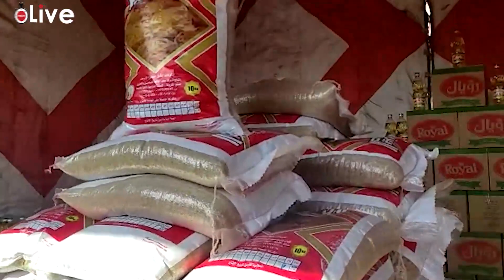رئيس مدينة الباجور محافظ المنوفية كلف بتوفير أماكن مميزة لمعارض أهلا رمضان لضمان تخفيضات حقيقية